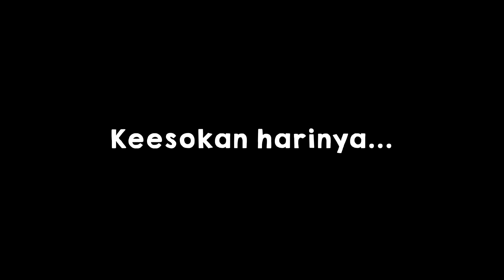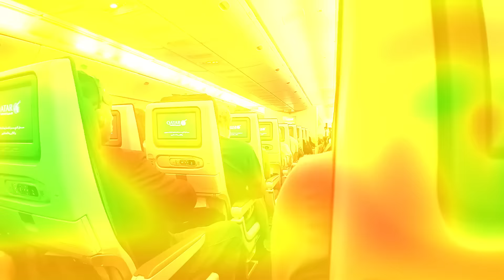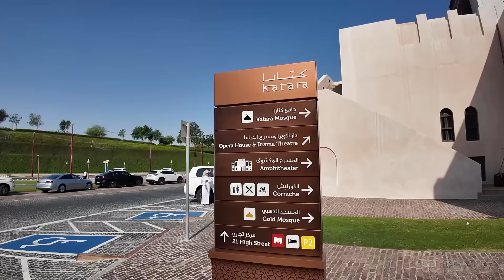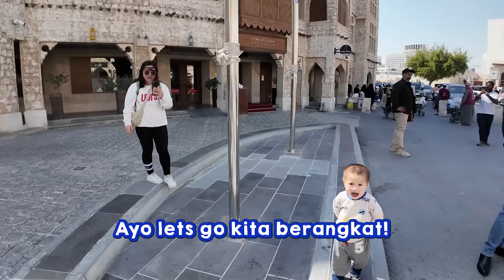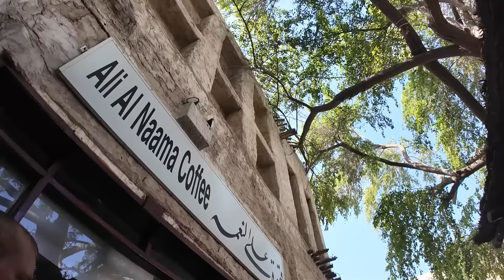Turah Balik Lagi ke Rusia dianter Laras Gartiana - Vlog Transit di Doha, Qatar!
Turah Parthayana